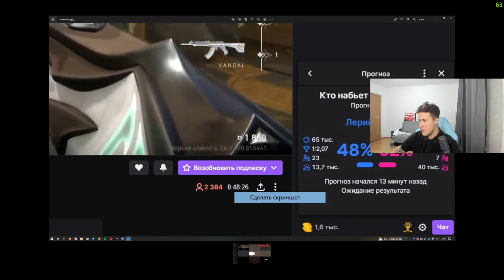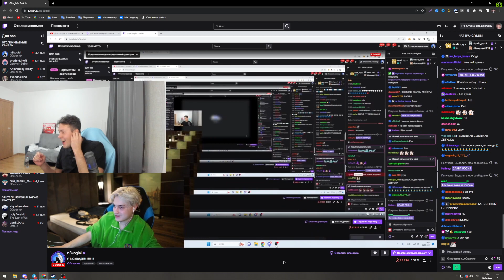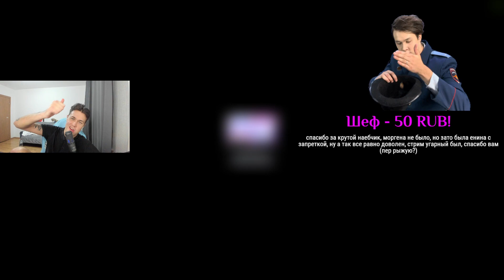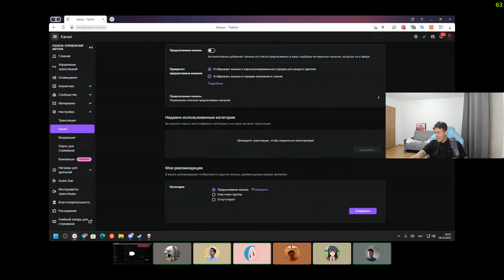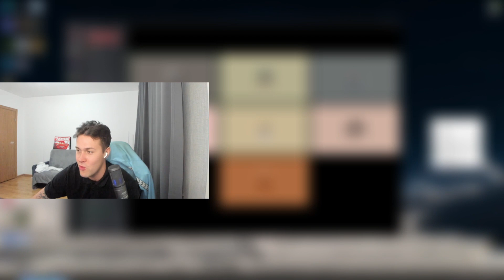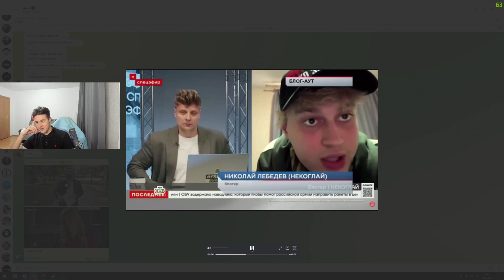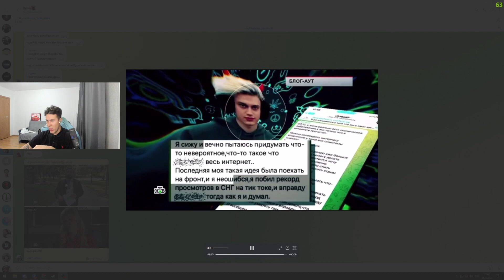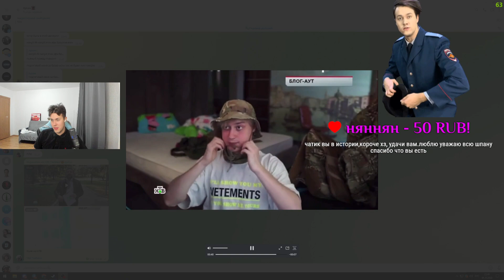МАФАНЯ О НОВОМ СКВАДЕ "ШПАНА" / ОБСУЖДАЕТ ПОСЛЕДНИЙ СТРИМ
📢 Мой Тг: @MafanyaRofls

🎬 Стрим был 08.10.23 На Твиче!

Ссылки на Мафаню:
🔥 Твич @mafanyatoopeyu
💥 Тг @toxiclegion
💫 Ютуб @mafanyastream